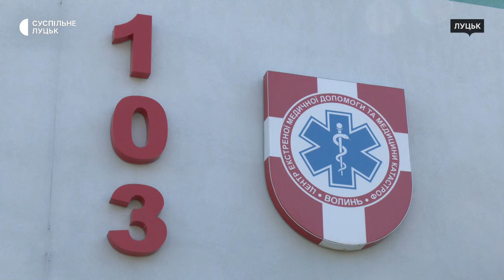Побільшало звернень у Центр екстреної меддопомоги через спекотну погоду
Через спекотну погоду на Волині побільшало дзвінків у Центр екстреної меддопомоги. Якщо зазвичай за добу фіксують орієнтовно пів тисячі звернень волинян, то за останню добу їх було понад 600.